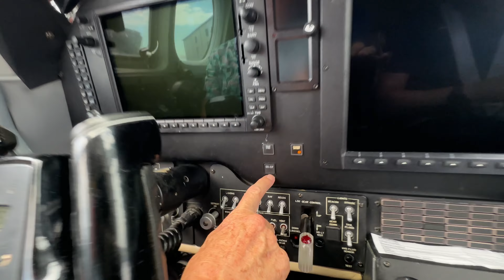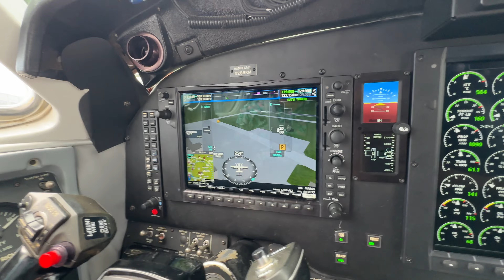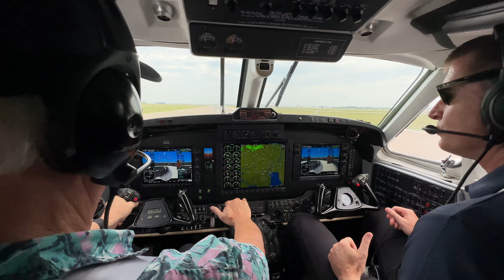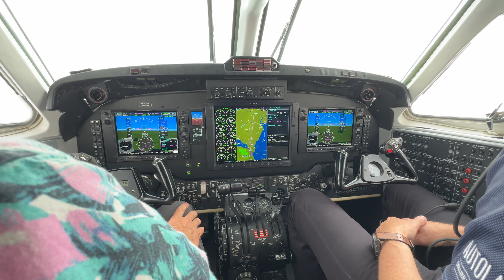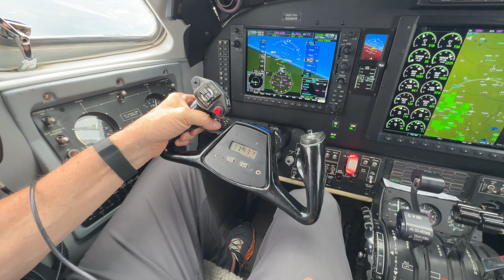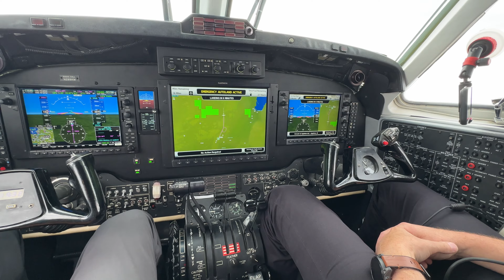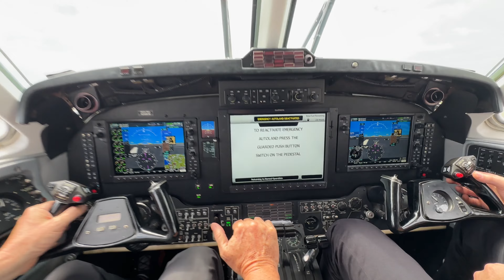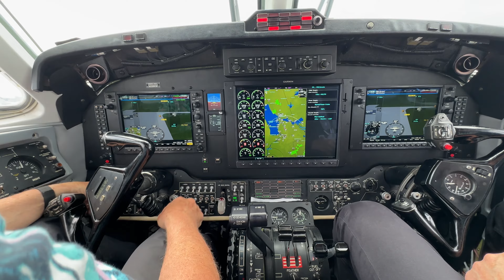Garmin King Air 200 Autothrottle & Autoland Demo Full Flight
My son Tigre and I had the opportunity to fly Garmin's Auto Throttle / Auto Land test bed King Air today.   I'll have more detail in my upcoming Twin & Turbine article, however here is some information.  This is the first twin engine implementation of their technology and it is amazing, as well as having great potential for Citations, and other multi-engine aircraft.

The King Air base platform is several decades old, yet upgraded with the Garmin NXi and their new technology greatly advances the platform.  Of course I then thought about the Mustang NXi implementation — which is some ways might be easier than the King Air.  It requires the latest version of NXi hardware as a base.

The auto throttle capability was extremely smooth, from takeoff to touch-down (with the auto land of course).  Even when 'failing' one engine it was useful adding power as well as using the OEI/ESP (one engine inoperative/electronic stability protection) to enhance safety when manually flying the airplane single engine.

The Auto Land, which I've written on before, was dirt simple.  Push the activate button and after a dwell period (to give you time to cancel) start the automated process. I crossed my arms and watched, and Tigre filmed the process. The descent and approach was extremely precise.  At 45 feet the throttles fully retarded.  Over the runway with crosswind, the left wing dipped slightly for wind compensation, the King Air flared with a pretty smooth landing and came to a complete stop.

With the technology in the MustanG NXi planes, as well as the M2 and the CJ3+, they seem like a perfect platform if the potential installations justify the research.  It will be in an upcoming release of the Honda Jet.

After teaching Pinch Hitter courses for many years, I can see putting one slide up on the screen — the button.

Look for our complete article in a future Twin & Turbine issue!